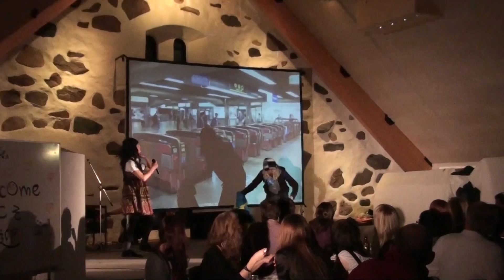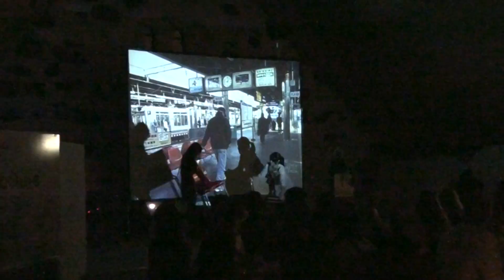Linnaeus（Vaxjo） University Japanese Dinner Party 2009~2010's exchange students from Japan 3